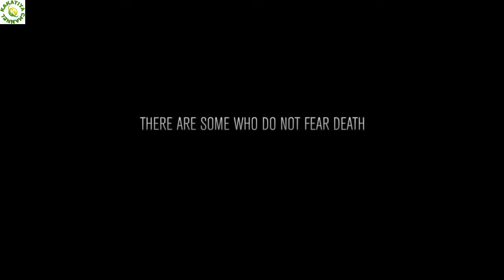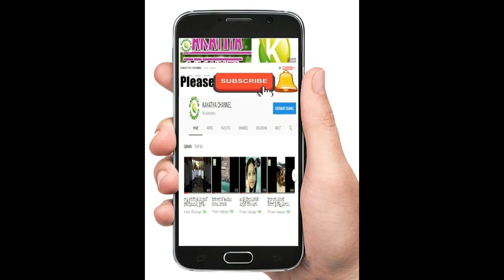saaho | Shades Of Saaho | Chapter 2 || Prabhas - Shraddha Kapoor ||SAHOO TEASER || August 25 2019